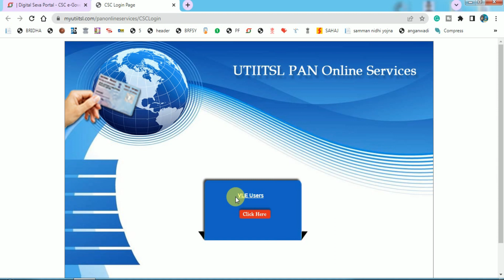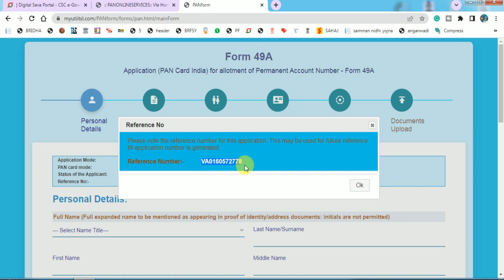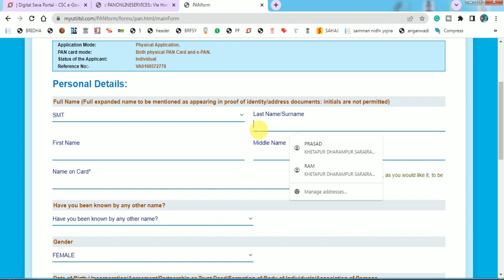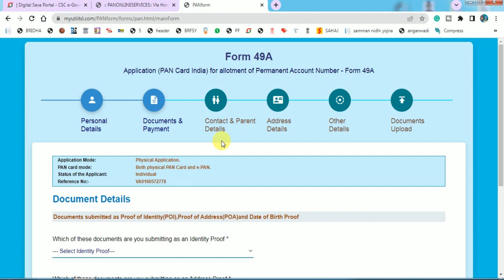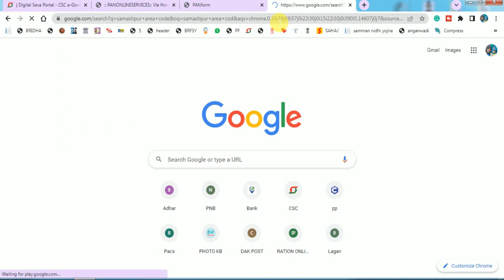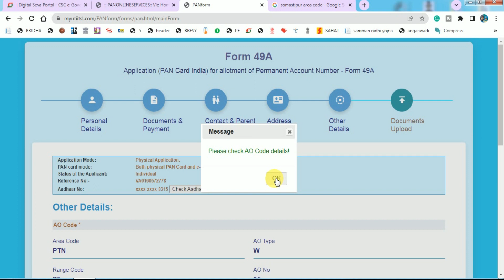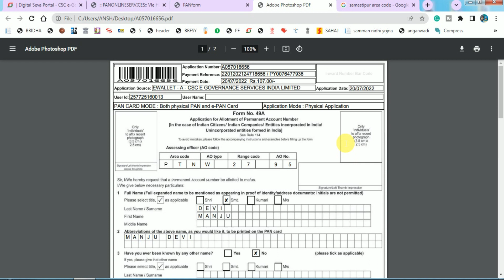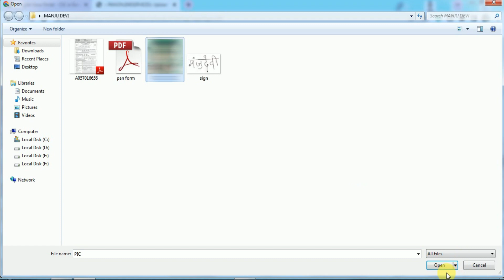CSC se pan card kaise apply kare, csc se pan card kaise banaen, csc se pan card kaise banaye 2022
pan Card ke liye apply kaise kare
Pan Card apply process
Pan Card Card banaye
csc se pan card correction kaise kare
csc se pan card me document upload kaise kare
csc se pan card download kaise kare
csc se pan card kaise banaye 2022
csc se pan card correction kaise kare 2022
csc se pan card
csc se pan correction kaise kare
csc se pan card kaise apply kare digital mode
csc se pan card reprint kaise kare
csc se pan card kaise apply kare new update
csc se pan card kaise apply kare nsdl
csc se pan card me father name correction kaise kare
pan card apply online tamil
uti se pan card kitne din me banta hai
pan application
utipan
nsdl portal
nsdl e pan card
instant e pan
uti csc pan
instant pan card apply
e pan apply
pan card registration
pan details
pan card number check
nsdl pan tracking
minor pan card
e pan card online
pan card aadhaar card linking
pan tracking
pan 49a
e pan nsdl
my pan card
pan card no
nsdl pan form
pan card check online
pan card 49a
uti pan tracking
online pan application nsdl
pan verification online
uti se pan card update kaise kare
uti se pan card kaise banaye bina document bheje
uti se pan card ka document kaise upload kare
uti se pan card ka form kaise nikale
mobile se Pan Card kaise banaye
Pan Card kaise banaye,how to apply Pan Card
csc pan card online apply in hindi
csc uti, pan card csc se kaise banaye
uti csc pan apply
csc pan card document upload uti
apply pan card online csc
csc uti pan card apply physical
uti agency for pan card
uti pan agency registration
pan card online form
suvidha online
nsdl pan card application
the pan card
nsdl pan
pan no
pan card lost
new pan card application
income tax pan
online suvidha
nsdl pan apply online
pan check
csc pan uti
aadhaar pan linking
uti agent id registration
pan card center kaise khole
uti pan card online apply csc 2022
uti pan card photo and signature size
csc services
csc se new pan card kaise apply karen
prempal national career systems
csc se pan card kaise online Karen
csc uti pan card apply new process 2022
csc se pan card online kaise kare
how to apply pan card online through csc
csc se pan card kaise apply karen 2022
pan application form
pan apply
csc uti pan card
csc pan card
income tax department pan card
permanent account number
linking pan with aadhar
csc se pan card kaise apply karen step by step full process
uti se pan card kaise apply karen 2022
csc se pan card online kaise karen
Pan Card kaise banaye
free me pan card kaise banaye
How to Get Pan Card in Just 2 Minutes 2022
How to Apply Pan Card Online Free 2022
Hindi How to Apply Pan Card Online